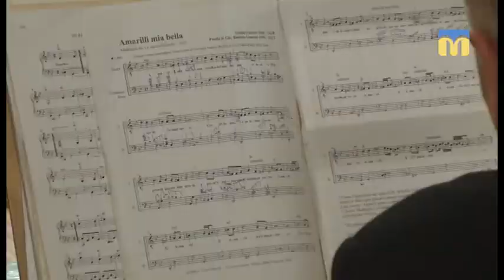У Євангелічно-лютеранській церкві Христа Спасителя відбувся благодійний музичний концерт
Класичний вокал під акомпанемент клавесина. У Євангелічно-лютеранській церкві Христа Спасителя відбувся благодійний музичний концерт.